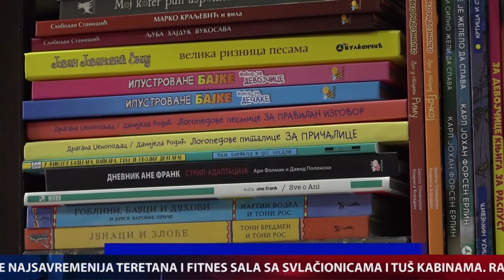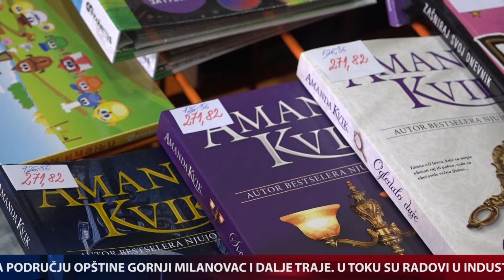DAN / 28. 09. 2021. / TV GM Plus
Centralna informativna emisija DAN televizije GM Plus emitovana 28. septembra 2021. godine.